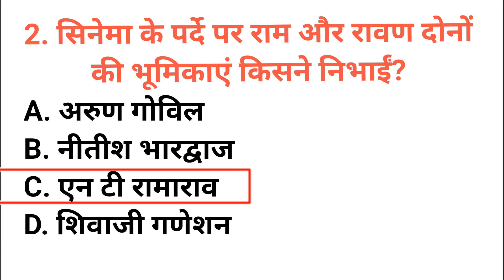सिनेमा के पर्दे पर राम और रावण दोनों की भूमिकाएं किसने निभाईं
sinema ke parde par raam aur raavan donon kee bhoomikaen kisane nibhaeen